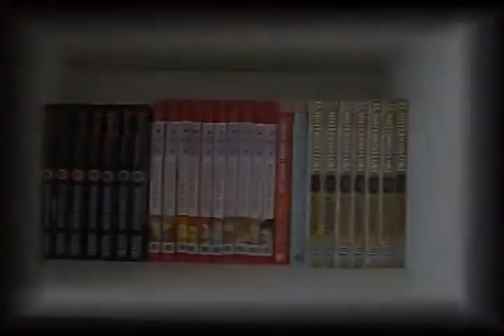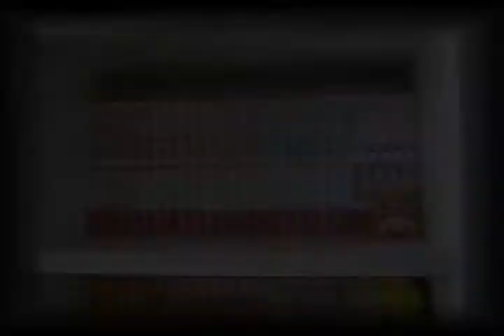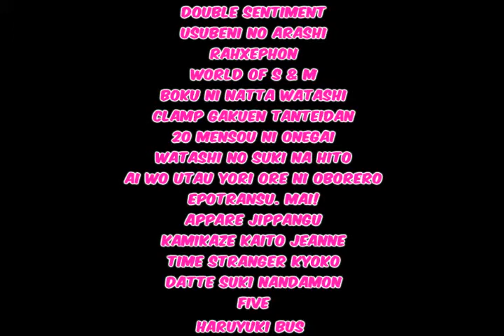{му мαηgα ¢σℓℓє¢тιση} ツ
{UPDATE=3/03/2010)

Hello! Here you have a video that shows my dear manga shelves! I have done an other video with the same clips with the song "Material Girl" by Madonna but YouTube blocked it so I could to have another one with other song. Then, to celebrate my firs japanese invitation (I'm really happy, you can be sure) I've put a japanish song! Hope you like it =DD

■ CREDITS ■
■ Video: Taken by me
■ Song: Nyappy in the world
■ Arists: An Cafe

Here the list of the mangas I have:
■ Complete
□ Uncomplete
○ Autoconclusive
▪ Up comimg
(Author/s)
√ Total of manga in possession (numero)
■ Paradise Kiss (Ai Yazawa)
■ Time Stranger Kyoko (Arina Tanemura)
■ Datte Suki-Nandamon (Wataru Yoshizumi)
■ Versailles no Bara (Riyoko Ikeda)
■ FullMoon (Arina Tanemura)
■ The Gentlemen Alliance Cross (Arina Tanemura)
■ Love Celeb (Mayu Shinjo)
■ Fruits Basket (Natsuki Takaya)
■ Fushigi Yuugi (Yuu Watase)
■ Appare Jippangu (Yuu Watase)
■ Ayashi no Ceres (Yuu Watase)
■ Alice19th (Yuu Watase)
■ Imadoki (Yuu Watase)
■ Kakan no Madonna (Chiho Saito)
■ Kanon (Chiho Saito)
■ Shoujo Kakumei Utena (Chiho Saito)
■ Boku ni natta watashi (Ako Shimaki)
■ The mytical detective Loki (Sakura Kinoshita)
■ Death Note (Tsugumi Ohba & Takeshi Obata)
■ Rahxephon (Ichibuchi & Momose)
■ Chobits (CLAMP)
■ RG Veda (CLAMP)
■ Magic Knight Rayearth (CLAMP)
■ X-1999 (CLAMP)
■ CardCaptor Sakura (CLAMP)
■ CLAMP Gakuen Tanteidan (CLAMP xD)
■ 20 Mensou ni Onegai (CLAMP)
■ Tokyo Babylon (CLAMP)
■ Last Quarter (Ai Yazawa)
○ Double Sentiment (Touko Minami)
○ Epotransu! MAI (Yuu Watase)
○ Shoujo Kakumei Utena Special (Chiho Saito)
○ Usubeni no arashi (Ai Yazawa)
○ Watashi no suki na hito (CLAMP)
○ Nana 7.8 (Ai Yazawa)
□ Marmalade Boy (Wataru Yoshizumi)
□ Kamikaze Kaito Jeanne (Arina Tanemura)
□ Boku wa imouto ni koi wo suru (Kotomi Aoki)
□ Lovely Complex (Aya Nakahara)
□ Five (Shiori Furukawa)
□ Ai wo utau yori nioborero (Mayu Shinjo)
□ Nana (Ai Yazawa)
□ Haruyuki Bus (Maki Usami)
□ One Piece (Eiichiro Oda)
□ Fushigi Yuugi Genbu (Yuu Watase)
□ Tsubasa Reservoir Chronicle (CLAMP)
□ XXX Holic (CLAMP)
□ Kobato (CLAMP)
□ Keroro (Mine Yoshizaki)
√ 390 (Tokyo Babylon achieved)

When I can put my posters decently  I'll make a video with my bedroom at all =)